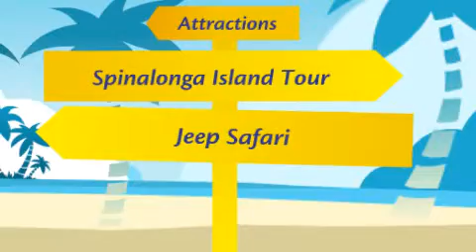Kaloi Limenes - Crete holidays, Greece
Kaloi Limenes is an authentic pebbled beach which has managed to guard its natural beauty. Stunning scenery is provided by the beaches rocky backdrop, and the clear blue water is the best way to refresh yourself with a cooling swim. The distinct lack of facilities help the beach maintain its natural look, and also allow you to enjoy the elegance of Kaloi Limenes in peace.